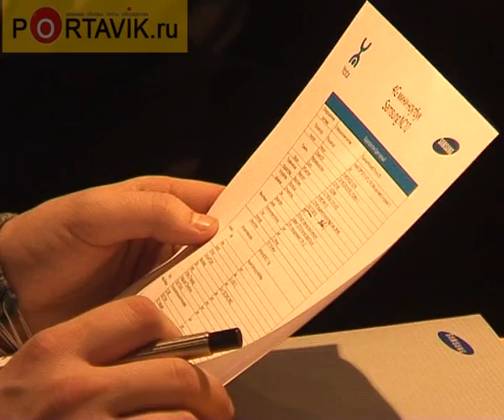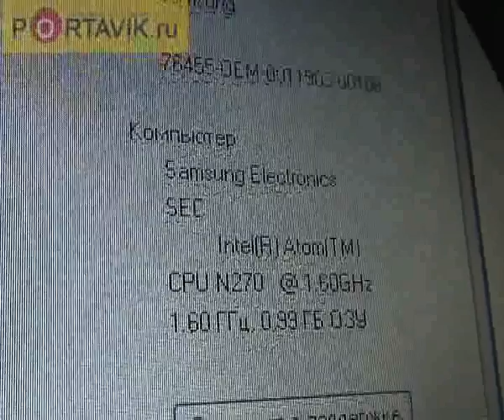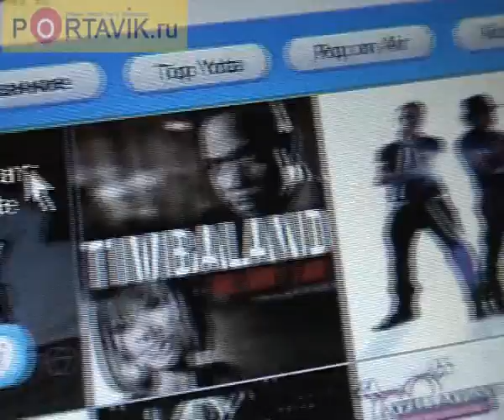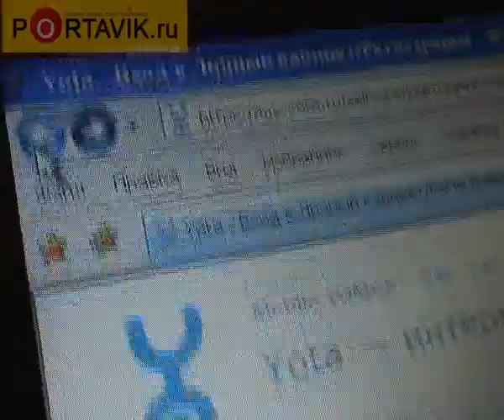Little but Yota rus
Yota иSamsung представили новую модель мини-ноутбука. Впервые в России подобный девайс оснащен встроенным модулем WiMAX. Что представляет из себя новинка и какие ожидания связаны с ней у самих производителей? Сюжет съемочной группы Портавик.ру с презентации нетбука!